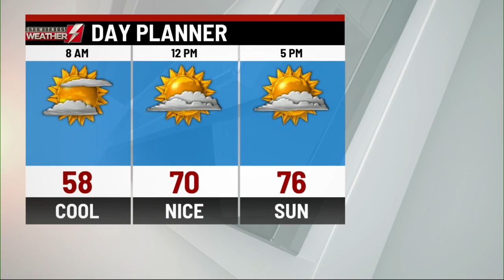Eyewitness Weather Webcast 5.30.2019 11PM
Chief Meteorologist Josh Hodell actually has a dry forecast!